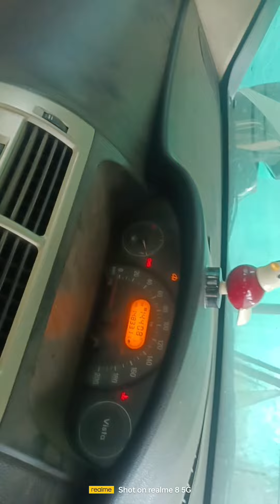koi bhi gadi ka belt tutane ka Karan kya hota hai vahi sikha jankari hai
kabhi bhi bank tutane se Bina fal pakad ke BEL nahin dalna chahie gadiyon mein